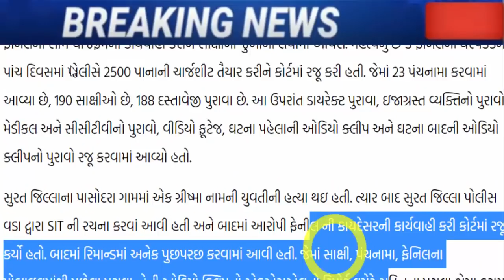ફરી થયું ન થવાનું, જોઈને હેરાન થઇ જશો, જરૂર જોઈ લો, Gujarat_News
ફેનીલે ગુનો કબૂલવાનો ઇનકાર કર્યો, હવે ફાસ્ટ ટ્રેક કોર્ટમાં કેસ ચાલશે

madhya-gujarat/ahmedabad-nitin-patel-reaction-on-surat-girl-grishma-vekariya.